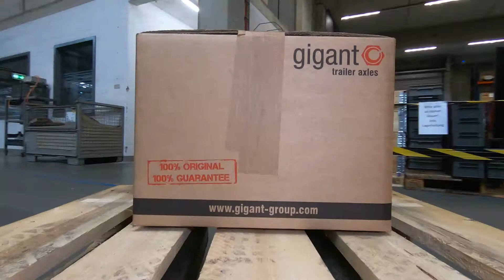GIGANT Service Video - Wechsel Bremsbeläge 5,5 t Starrachse DE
In diesem Video erklärt GIGANT Service-Techniker Willi wie man die Bremsbeläge an einer 5,5 t Starrachse wechselt.

Sicherheitshinweise:

Dieses Video wurde an Schulungsmodellen unter fingierten Bedingungen erstellt und dient zur Veranschaulichung der im führenden Dokument „ALL IN ONE Wartungs- und Reparaturheft“ beschriebenen Tätigkeiten.
GIGANT weist ausdrücklich darauf hin, dass alle Sicherheitshinweise / vor- und nachgelagerten sowie gezeigten Tätigkeiten / Anzugsmomente etc. zwingend dem „ALL IN ONE Wartungs- und Reparaturheft“ vor Ausführung der Arbeiten zu entnehmen sind.

In this video, GIGANT service technician Willi explains how to change the brake linings on a 5.5 t rigid axle.

Safety instructions:
This video shows simulated repairs on training models under fictitious conditions and serves to illustrate the activities described in the leading document "ALL IN ONE Maintenance and repair manual".
GIGANT expressly points out that all safety instructions / repair and maintenance operations / tightening torques etc. must be taken from the "ALL IN ONE Maintenance and repair manual" before the work is carried out.